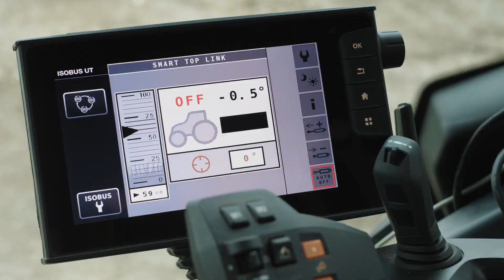Find out how farmers can save up to 15€/ha* with NEW Smart Top Link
Take a look at the NEW Smart Top Link and find out how farmers can save up to 15€/ha*. Using radar sensors, the Smart Top Link system makes real-time adjustments to the attached spreader, improving spread accuracy and ensuring even crop growth. Simple. Farm at your most efficient.
Sign up to be amongst the first to find out when Smart Top Link is available: